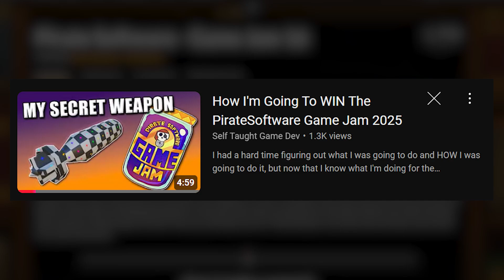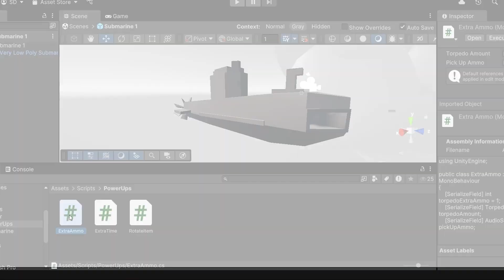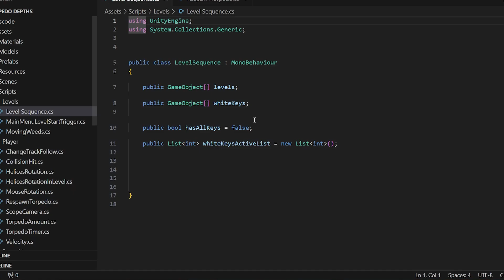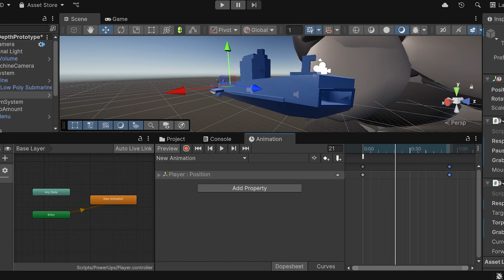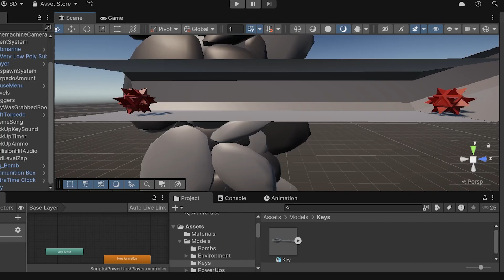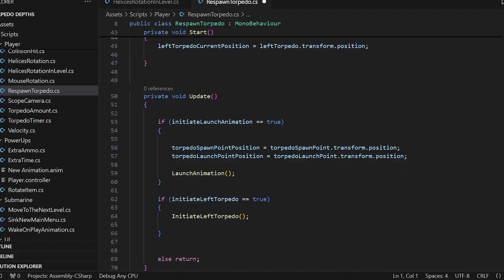I Used Unity With NO CODING Experience!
I joined the @PirateSoftware Game Jam 16 and it was a wild ride! In this video, I share my experience, what I learned, and how it helped me improve on my Unity dev skills. This game jam gave me a lot of confidence for my upcoming projects.

0:22 - The C# Problem
1:16 - Creating The Story
1:57 - The Gameplay
2:53 - The Animations
3:45 - The Time Problem
5:05 - Happy Ending

🔴🔴 My Gear:

DJI Mini 5 Pro
Sony ZV-E10
Shure MV7
MX Master 3s
Keychron k5 Max
Pebble Speakers
Neewer TP-M200 Camera Tripod